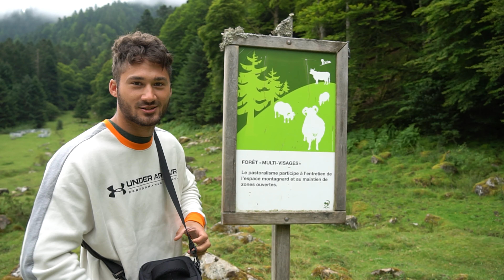Vlog 2- Vakantietrip Zuid-Frankrijk: Hiken in de Pyreneeën - PRACHTIGE OMGEVING!!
Leuk dat je kijkt naar deze video, bekijk deze video in 2160P voor de mooiste kwaliteit!!

Vind je deze video leuk en wil je meer van ons zien?

Dit is onze tweede vlog over onze vakantie in Zuid-Frankrijk.
Wij zijn in Biarritz gaan surfen, in de Pyreneeën gaan hiken en in de buurt van Monaco gaan "chillen".
Klik hier voor Vlog 1 Vlog 3 komt er binnenkort aan en zal zich afspelen in Menton.
Voorderest zullen wij vlogs gaan maken over Calisthenics, andere uitjes en van onze vakanties.
Weet je niet wat calisthenics is check dan onze insta-accounts onderaan deze beschrijving.

Eerste wandeling: Lac de peyrelade
Tweede wandeling: Door het ski-gebied van La Mongie
Derde wandeling: Lac d'Aude
Vierde wandeling: Pic Carlit